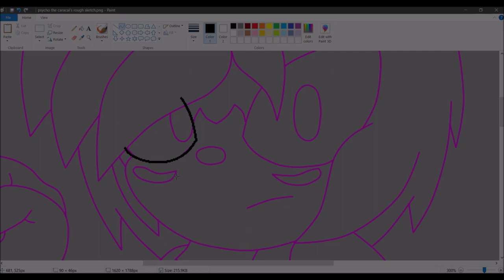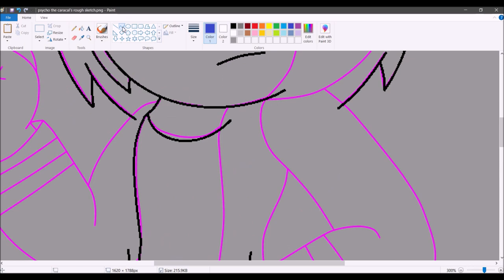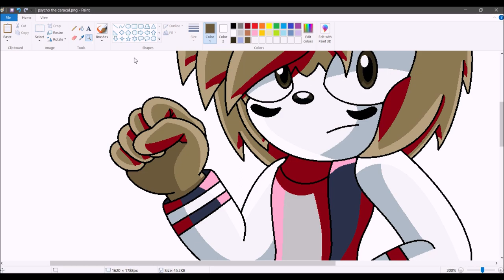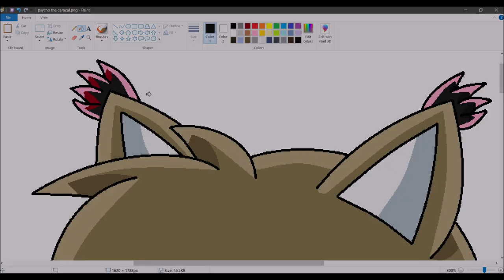speedpaint: psycho the caracal (PsychoYajko's request)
song 1: A Thousand Wings - michael salvatori,skye lewin,michael sechrist,josh mosser